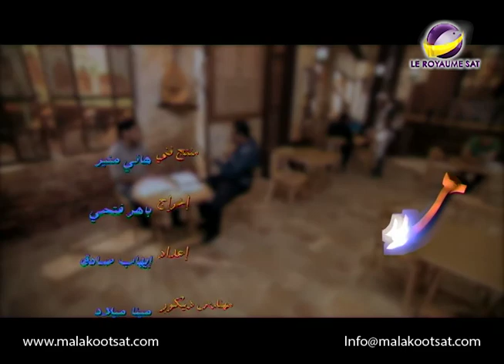AMS PCAM NFA 0078 NTVARA LOGO